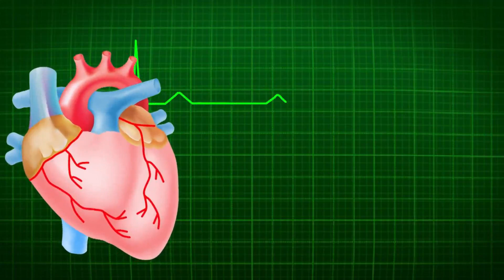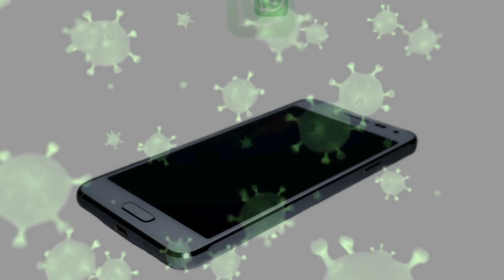Ab to iss Bimari par Reham ana Shuru ho gia hai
Aoa the title of this video is (Ab to iss Bimari par Reham ana Shuru ho gia hai)
Ab ye bimari nahi waqi me aik jhoot moot ki kahani lagti hai jisko business purposes k liye mukhtlif countries ne start kia aor ab maqsad hasil hone k bad chor dengay. Ab kia kehtay hai comment kr k btaye Thanks

ITEyesstudio,IT Eyes Studio, ITEyes Studio
About
My channel Offers Urdu / Hindi/ English Videos of Tutorials on following Topics: Filming, Movie Mixing, Drone Camera Filming, Make Money from YouTube, Basic use of the internet, Computer, Mobile and Internet Tips & Tricks Poetry, Quotes Adobe Photoshop plugging Edius projects, India Albums Templates.